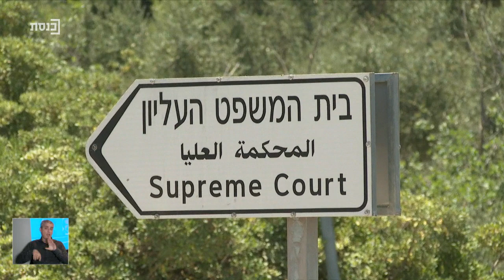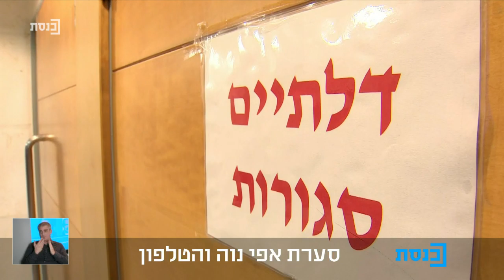פרלמנט צהריים עם מזל מועלם - 30.12.19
אורחים: אריאל כהנא, משה בן עטר, ח"כ יואב סגלוביץ', סלימיאן א-שאפי, גרשון הכהן, עו"ד תומר נאור, פרופ' אביעד הכהן, עו"ד נדב העצני, עו"ד רענן בר-און, קורל נוריאל